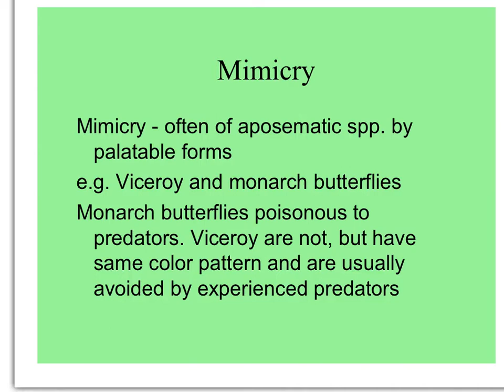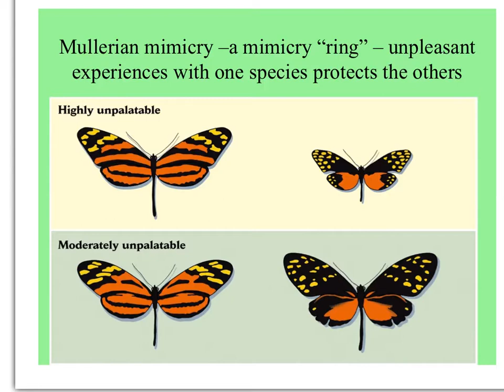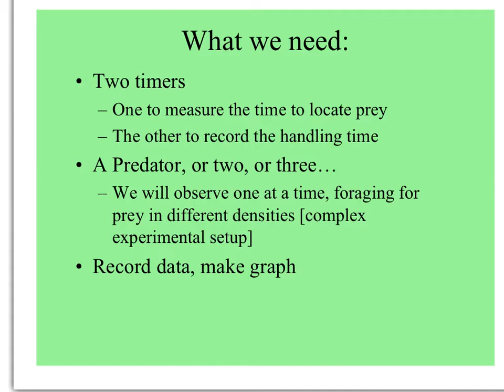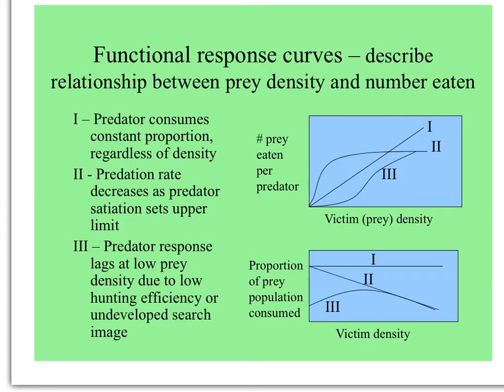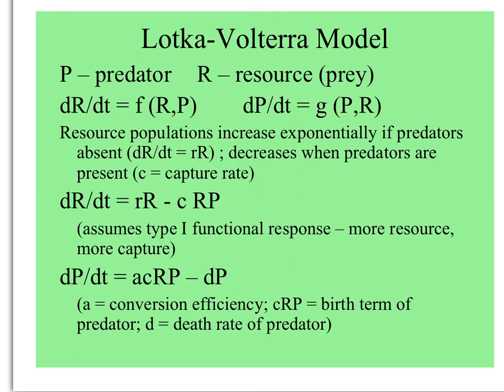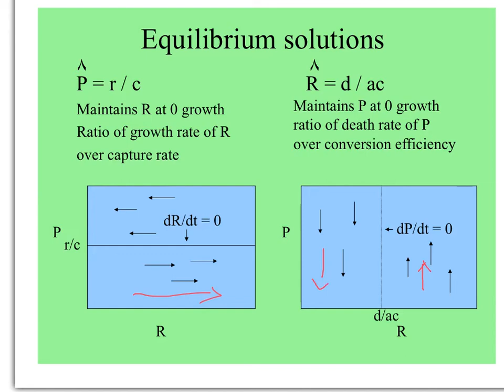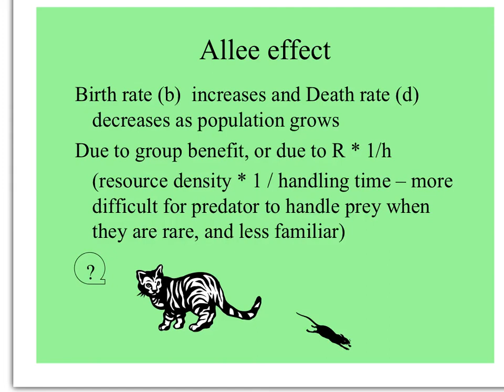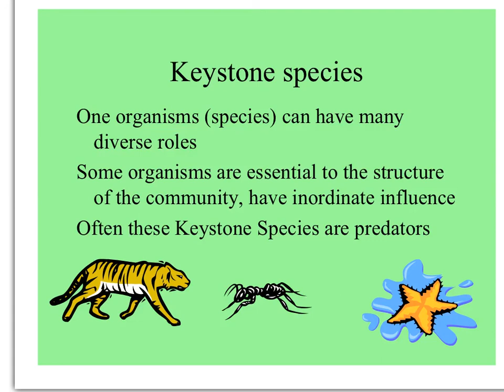Mimicry & Modeling Predation